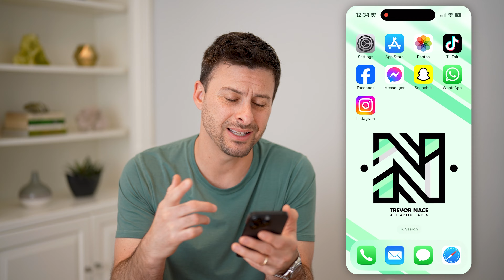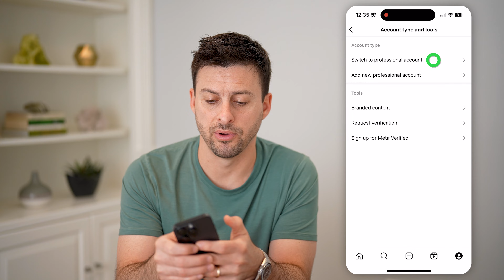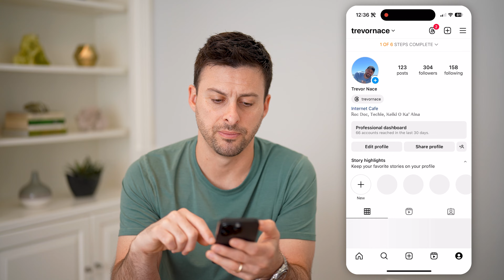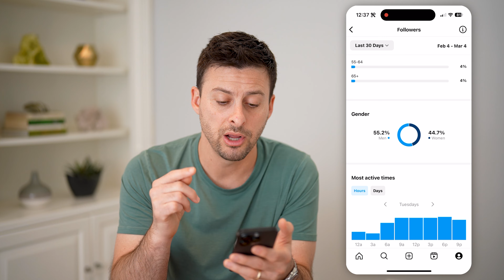How To Check Audience Active Time On Instagram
Here's how to see the audience active time on your Instagram account to see best times to post.